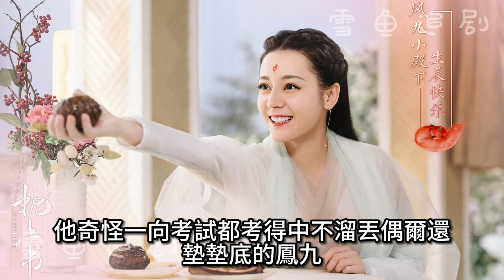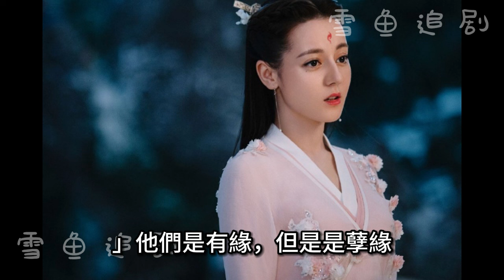三生三世月落無歌（9） (三生三世同人)